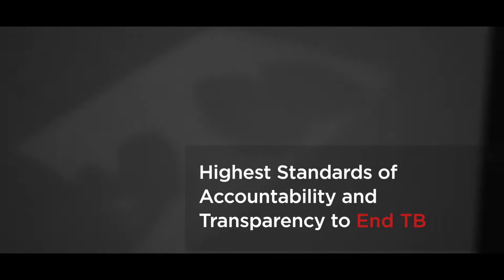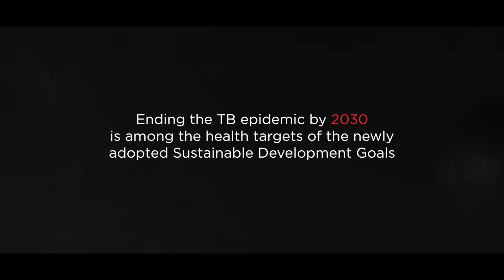Highest Standards of Accountability and Transparency to End TB